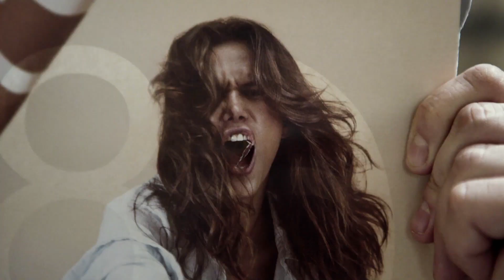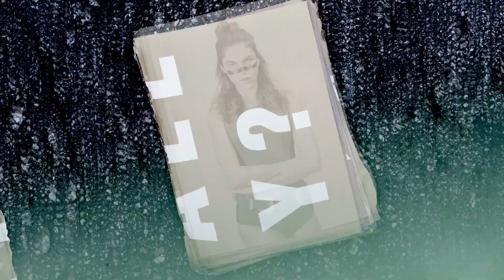followisthenewweapon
Uma edição inteira para você se expressar. Poste, compartilhe e proteste já.